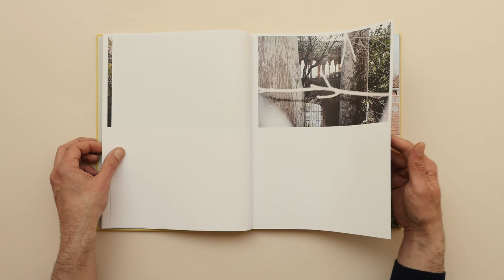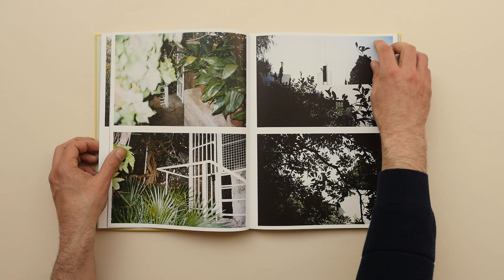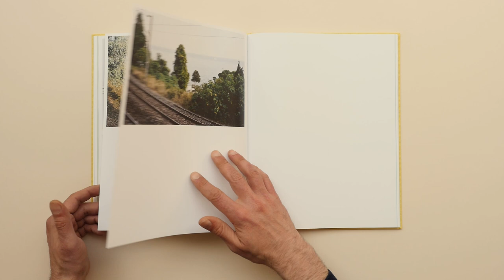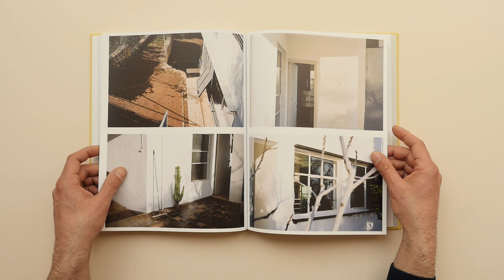Sun Breakers by Jurgen Beck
We are glad to have in our filmed photobook collection Sun Breakers by Jurgen Beck.
Find the book at the Tipi bookshop